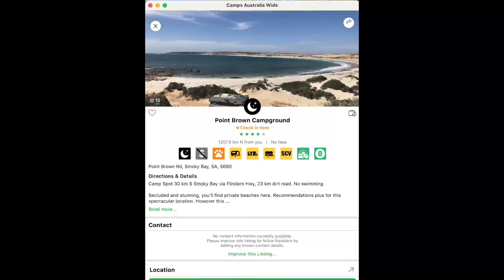Point Brown, Smokey Bay SA | Adams Family Travels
Video by Adams Family Travels